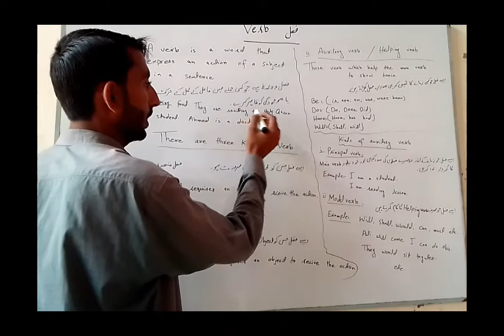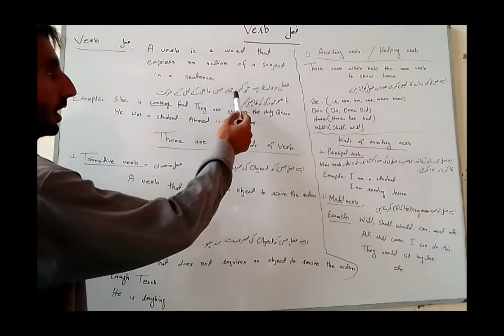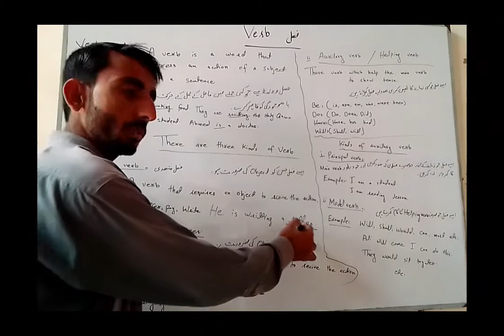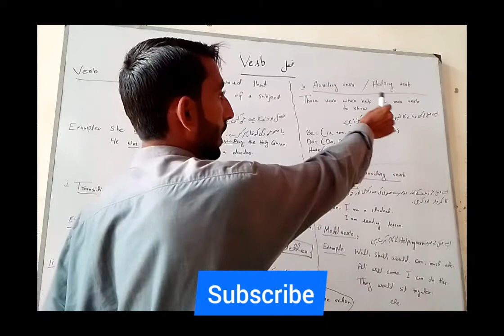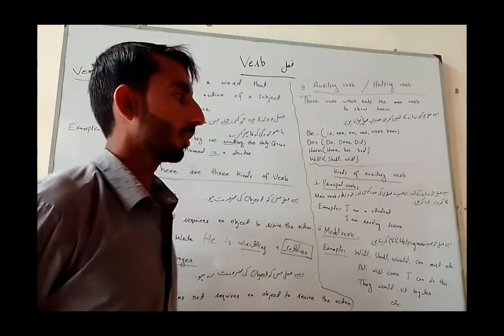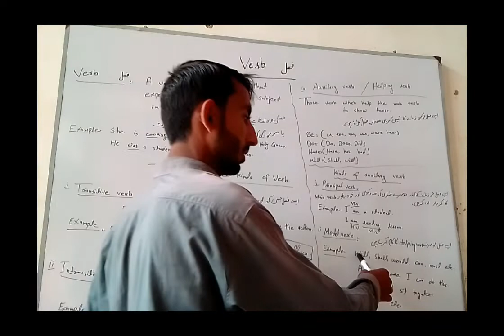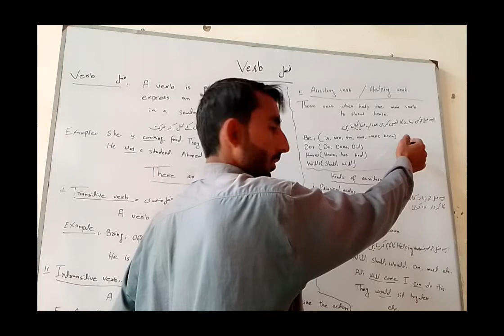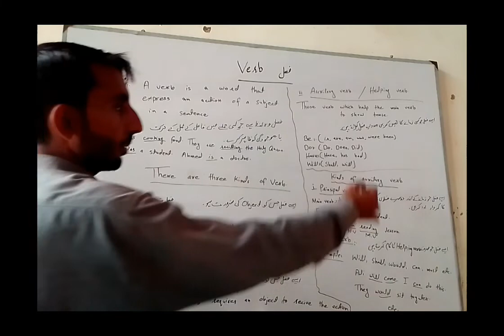Definition of Verb,Kinds of verb, Lesson no9 parts of speech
Learn english grammar with Urdu lacture step By step
in Pak Education By Lal Bakhsh Baloch ❤️❤️